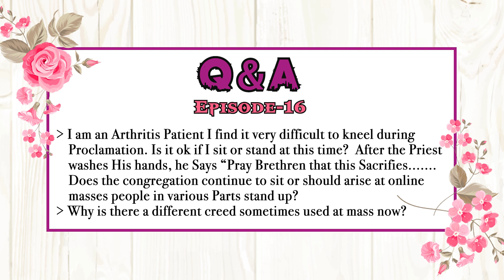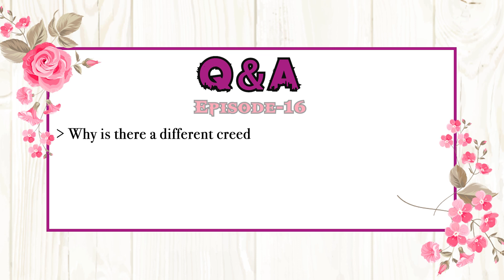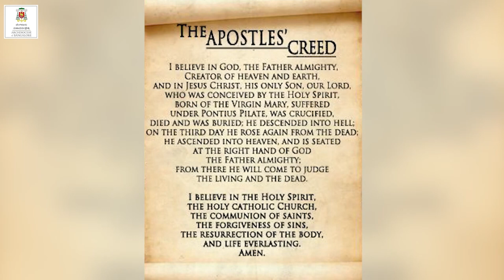Q & A | 16 Episode | Archbishop Peter Machado | Archdiocese of Bangalore